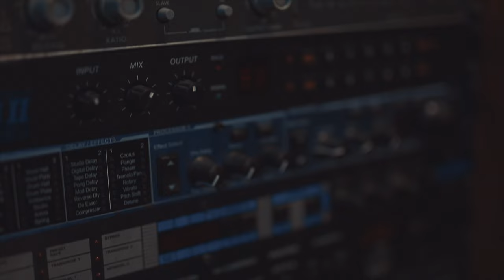Ben Fankhauser - Chaos (Kooman & Dimond)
Ben Fankhauser (star of Broadway's Newsies, Spring Awakening, and the Mad Ones) sings the self-contained pop cabaret song "Chaos" by musical theatre writers Michael Kooman & Christopher Dimond.

Inspired by the Perseid Meteor Shower, the up tempo love song makes an excellent audition piece for a tenor.

Michael Kooman and Christopher Dimond are an Emmy-nominated writing team for film, television, and musical theatre.  Their credits include the animated series VAMPIRINA (Disney), RIDLEY JONES, SPIRIT RANGERS, and DEAD END: PARANORMAL PARK (all for Netflix), as well as the musicals ROMANTICS ANONYMOUS, THE NOTEWORTHY LIFE OF HOWARD BARNES, THE BREAK, and DANI GIRL.

Orchestration by August Eriksmoen.

Video by Brian Russell Carey.

Recorded at Mirrortone Studios.